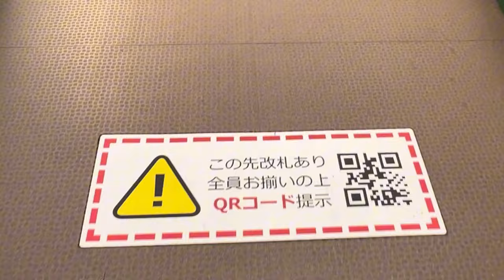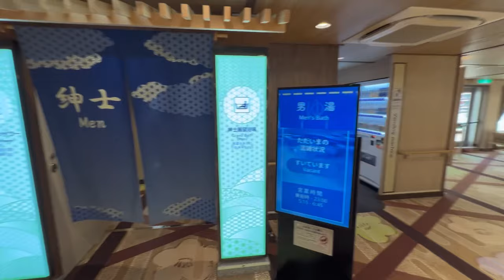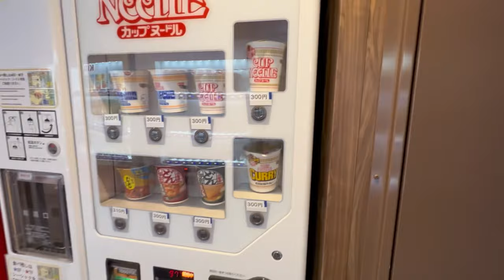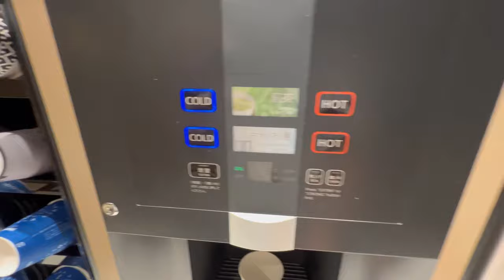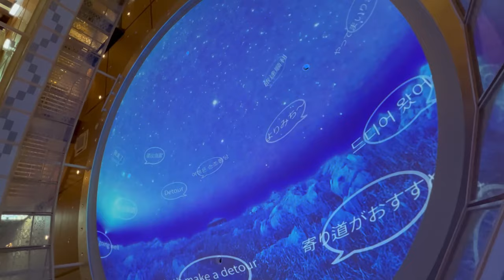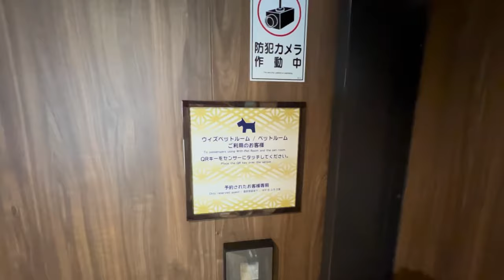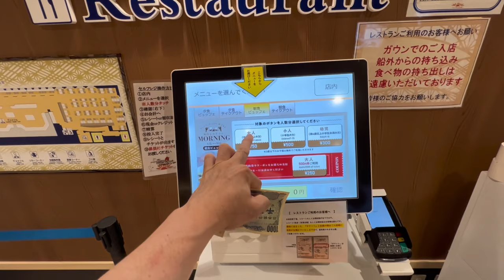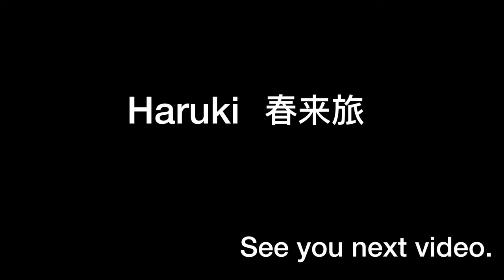13 hour ferry suite journey. Walking in the air is dangerous, so please never try to imitate it. lol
Thank you for coming back to my channel.

We stayed in a suite on the Sunflower Ferry Beni, which began service in April 2023, and traveled for 13 hours from Osaka to Beppu.

Walking in the air is my special skill. It's dangerous so please don't imitate it (lol)

In addition, a special release of "How to measure the interior space of a ship using HARUKI's body" will be released! Don't miss it!